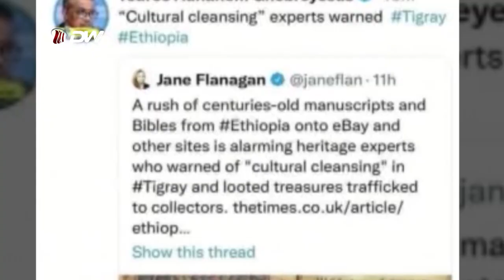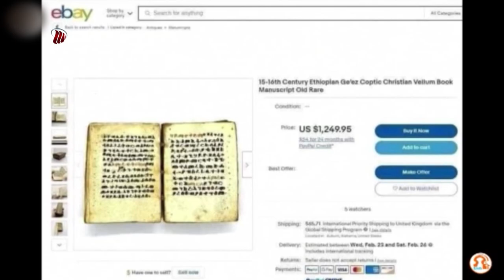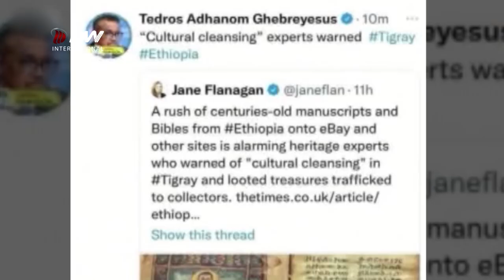DW TV NEWS ካብ ትግራይ ዝተጉሓሉ ሓድግታት ናብ መረበቶም ክምለሱ ዲፕሎማስያዊ ቓልስና ነሐይል